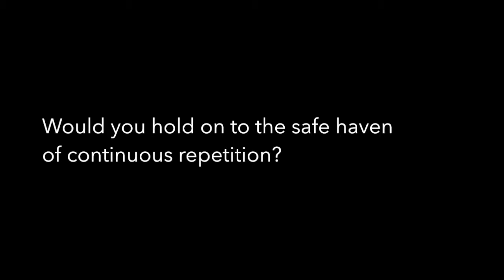Tobit and Jasmijn Unicycle Acrobatics